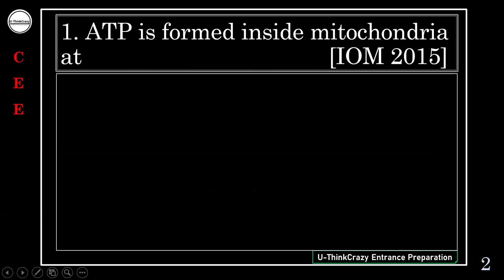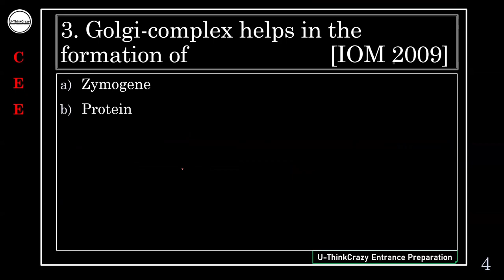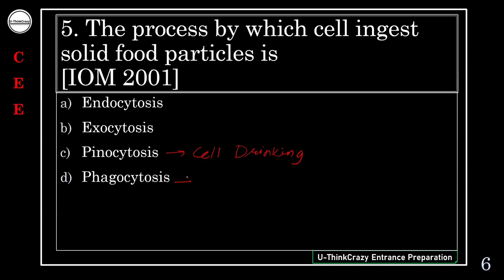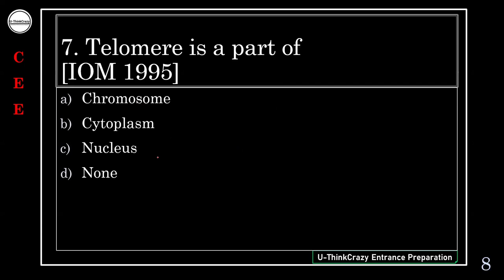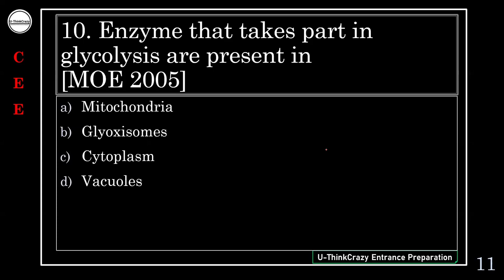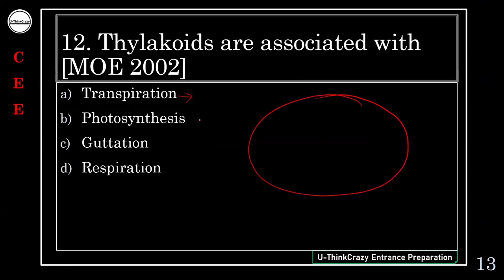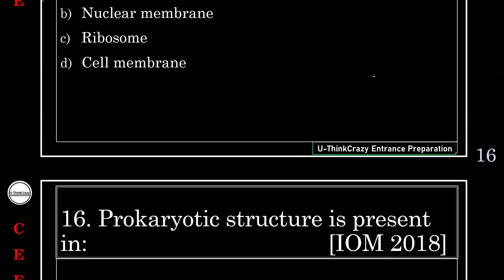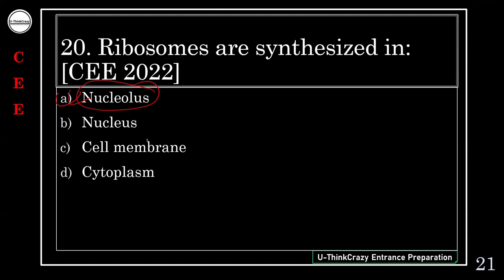QAD|PAST QUESTION FOR CEE (MBBS,BDS,Nursing,BPH,B.Pharm) from CELL BIOLOGY | BOTANY | SUNIL ADHIKARI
This video contains past questions of IOM, BPKIHS, MOE , CEE , etc . It's for the medical aspirants or CEE Aspirants.